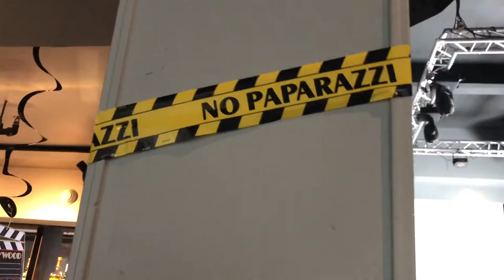Bakersfield Amazing Race 2019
It's been one year since we first decided to put our brains and our speed to the test in the Bakersfield Amazing Race!

This year we strategized and had a plan... did it work? No, but we had fun!

Our team name was "Things That Run" so we were the refrigerator, the marathoner, the horse, and Forrest Gump.

Next year we're definitely taking home the gold! Or at least the silver...